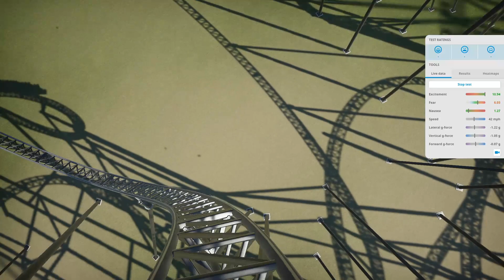To Infinity And Beyond (infinity coaster #3)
blueprinted the old one and modified it heavily